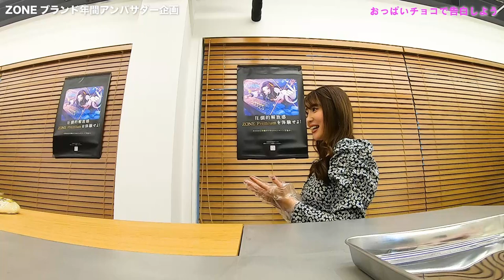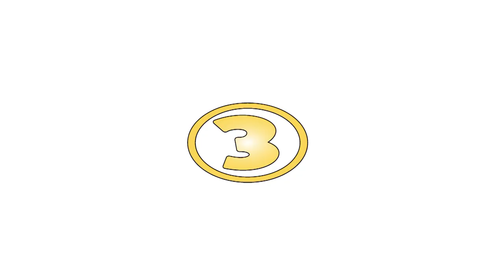日本一エロすぎるグラドル！森咲智美とチョコ作り対決【エロ過ぎ危険】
平和の和に地球の地と書いて和地つかさです！

制作協力：ジェクス株式会社

※コロナ感染対策を行った上で撮影しております

  @和地つかさ/ わっちーちゃんねる

【わっち情報】
📀2/25最新DVD「Lucky☆スケベ」発売❣️予約販売受付中❤️

📕アサヒ芸能表紙&巻頭グラビア

❤️ZONE年間アンバサダー
YouTube 和地ちゃんねるにてZONE企画開始！

👙月刊エンタメ、週刊大衆、ドカントグラビア掲載中

📖 MEN'S DVD PLATNUM PHOTO BOOK発売中❣️

🖥YouTubeチャンネル「和地つかさチャンネル」
ZONE企画金曜日20時更新❣️
土曜日20時通常更新❣️

👙12/4 週刊現代電子写真集「溢れる」発売！Amazon.DMMなどにて発売中！

〒150-0042
東京都渋谷区宇田川町33-7
アイ・アンド・イー渋谷ビル７F
株式会社アイ・エヌ・ジー「和地つかさ」宛